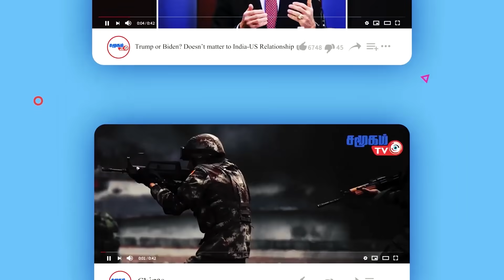உலக செய்திகள் - 10.9.2021 || World News in Tamil || taliban capture norwegian embassy in kabul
- Sudden smoke in the Russian section of the International Space Station.
- An earthquake shook the Pakistani capital Islamabad Reported as 4.5 on the Richter scale
- The atrocities committed by the Taliban after the capture of the Norwegian embassy in Kabul
- Afghanistan should not be a threat to neighbors - Russian President Putin
- China extends aid to Taliban government